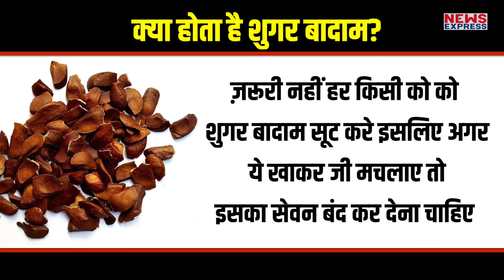क्या होता है शुगर बादाम जो खाने में तो कड़वा है, जानिए इसके फायदे !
शुगर बादाम के बारे में तो आपने सुना ही होगा, यह खाने में बहुत ही स्वादिष्ट होते हैं और इसके सेहत के भी खूब फायदे होते हैं। इसे स्काई फ्रूट के नाम से भी जानते हैं। अब इसका नाम है शुगर बादाम लेकिन लेकिन यह खाने में बहुत ही कड़वा होता है। लेकिन कई साउथ ईस्ट एशिया देशों में स्काई फ्रूट या शुगर बादाम को औषधि मानते हैं, क्युकी इसके फायदे भी है और नुक्सान भी है।

kk
shrishti